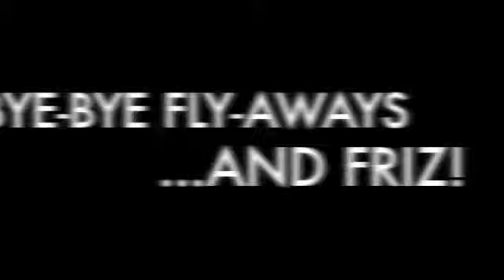Hairspray Commercial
chemistry class project lol